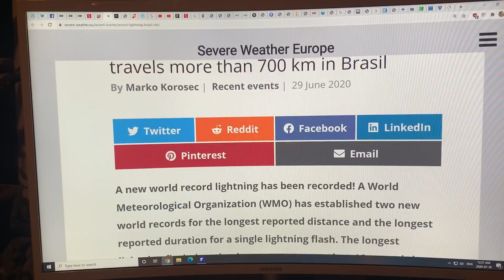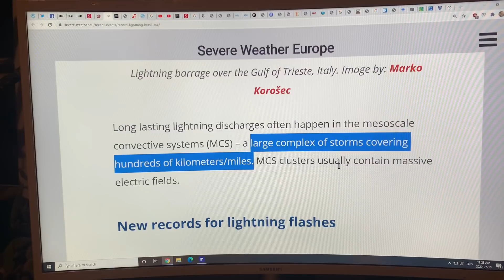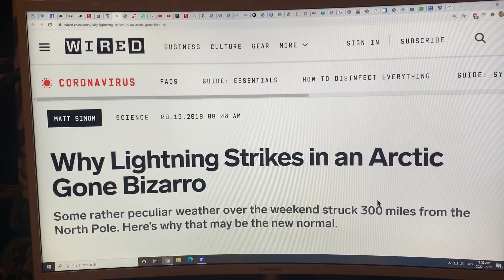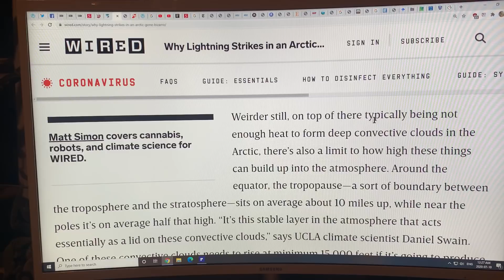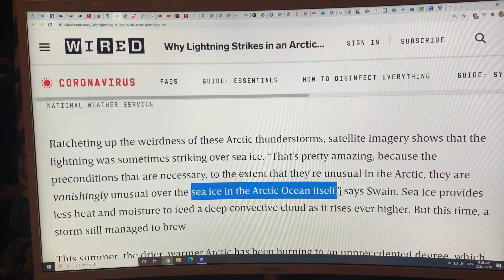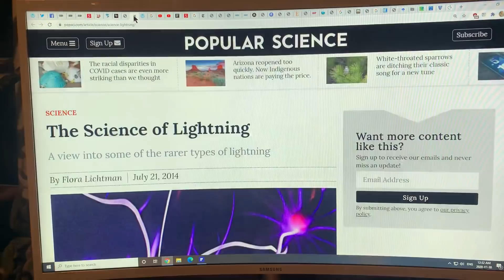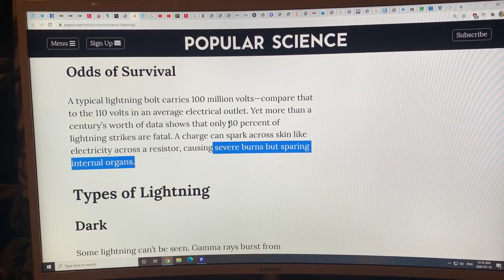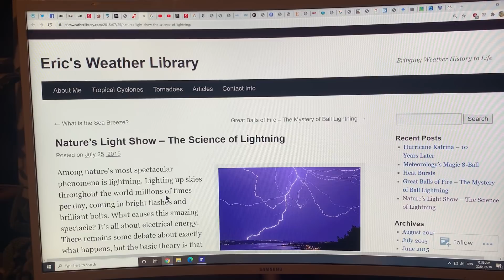Number of Lightning Flashes per Square Kilometer of Land Surface Area to Increase 12% per degree C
The Clausius-Clapeyron equation says there is 7% more water vapour in the atmosphere for every 1 degree C of warming.  Water vapour rises by convection of hot air masses; cools, condenses and releases latent heat energy fuelling more powerful storms. Science studies find that the number of lightning flashes per unit of ground area (flashes per square km) scales with multiplication of the CAPE (Convective Available Potential Energy) with the rainfall amount. Thus, the frequency of lightning flashes increases by 12% per degree C of warming.